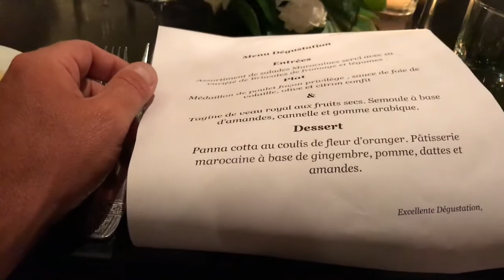Viaggio Ad Agadir maggio Marrakech Di Sera ed I Ristoranti Riad